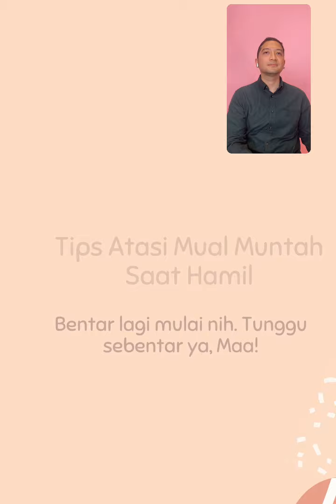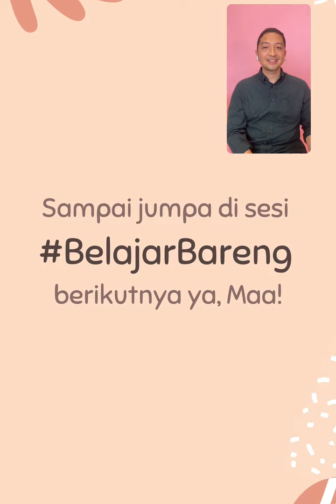Mual & Muntah Saat Hamil - Q&A Hallobumil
Di awal kehamilan, banyak Mama yang sering mengeluh masalah mual & muntah. Bahkan gak jarang Mama yang mengalami mual & muntah di trimester 2 ataupun 3 😭

Sebenarnya apa, bagaimana, & mengapa hal ini terjadi?
Bener gak sih morning sickness ini harusnya cuma di pagi hari?
Cara apa yang bisa dilakukan agar gak terus-terusan mual & muntah?

Kapan mual & muntah dikatakan wajar & gak berbahaya buat si Kecil di kandungan?

Yuk simak penjelasan dr. NB Donny AM, Sp.OG di sesi belajarbareng kali ini 😍

Kalau bumil di sini ada yang lagi alami mual & muntah? Share yuk di kolom komentar 🤗

🍀 Tentang Hallobumil
Hallobumil adalah aplikasi interaktif pertama di Indonesia, yang menemani Mama dari sebelum hamil, selama hamil, sampai setelah melahirkan. Hallobumil dipakai lebih dari 5 juta Mama di seluruh Indonesia & negara lainnya dan terus berkomitmen untuk selalu MengertiMama ❤️